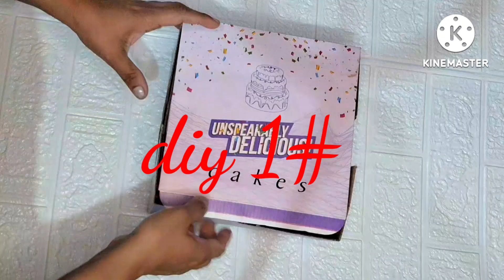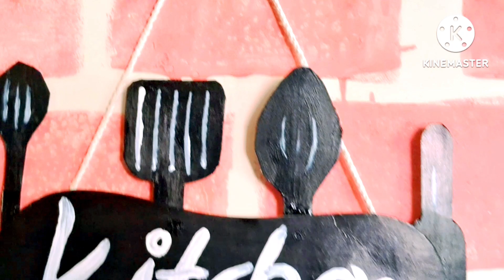Zero Cost Diy | Kitchen decor wall Hanging idea |Waste material diy idea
Bestoutoffwaste#easydiy#handmadediy#kitchendecoridea#kitchenwalldecoridea#kitchenwalldecor#rexyckecardboardidea#ccardboard odea#wallhanging#kitxhencraftidea#premascreativeideas honemadewalldecor kitchendecorfromcardboard#

In this video I am using waste material
Cardboard zero cost diy

Which one you like more please comment